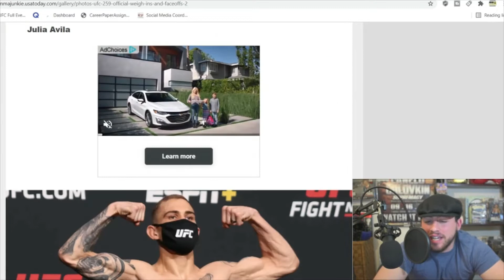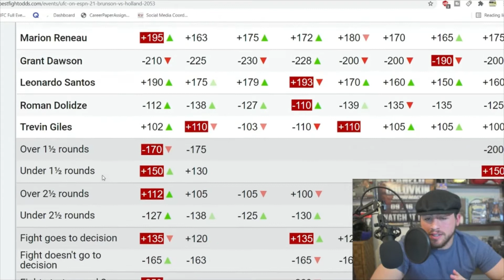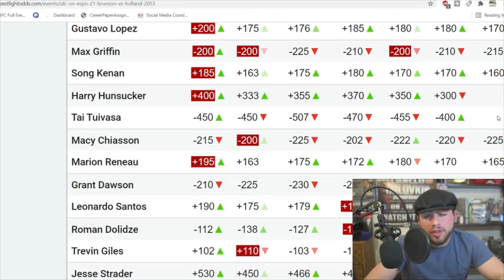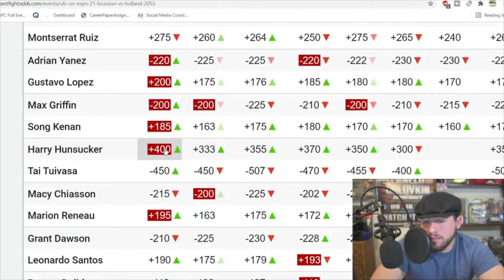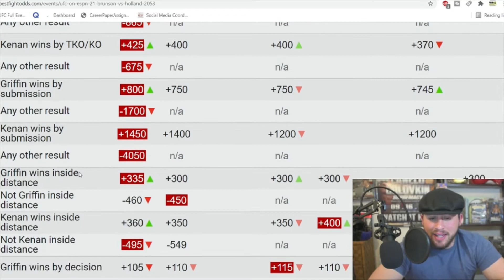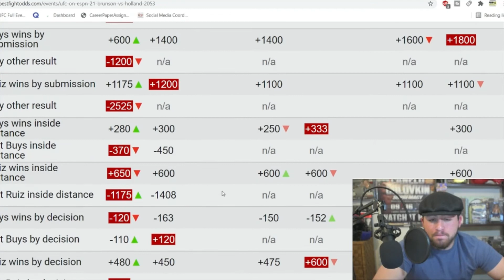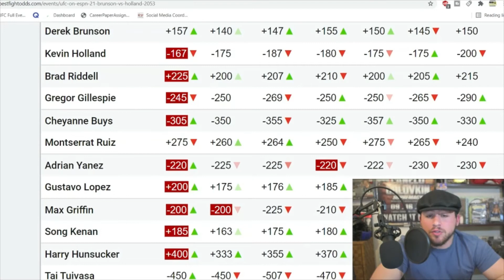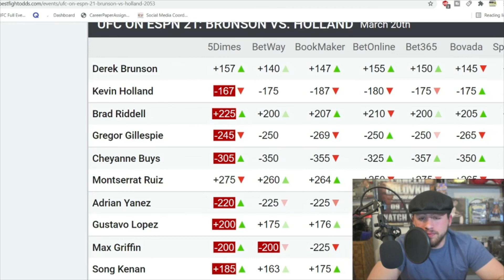UFC Vegas 22 Weigh ins, Predictions & Betting Odds | Best Bets to Make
Editor Instagram @the.mez_56